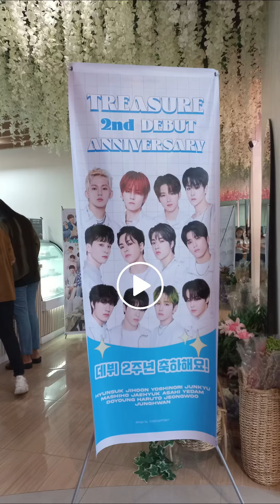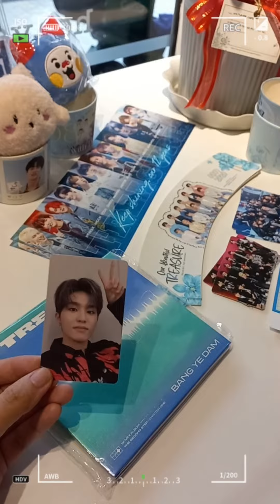[Teume log] TREA2URE_ANNIVER2ARY 2022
Treasure 2nd debut anniversary
Cupsleeve event